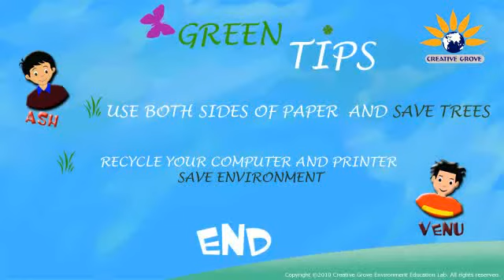Urban Jungle - Story: Green Tips (Environment & Environmental Education)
is for environment education in multimedia format for easy understanding and teaches the young generation about climate change.